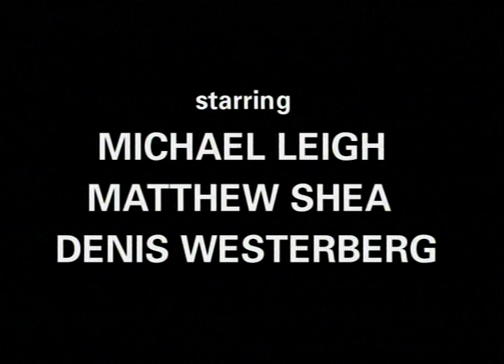P.O.V. (1998)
Noonan's first short film, shot on Hi-8 before it was cool.